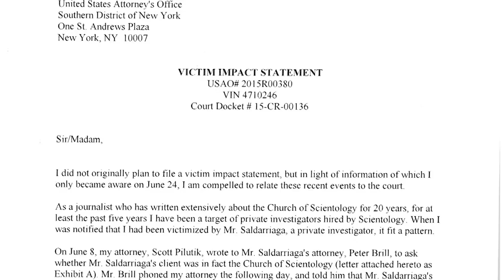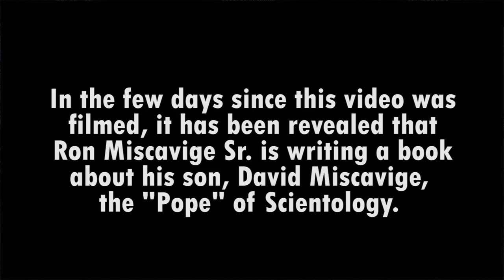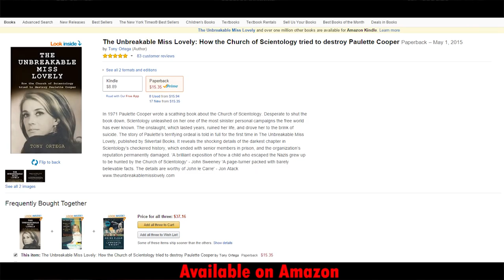Church of Scientology Private Investigators all paid with Tax Exempt funds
Now more Church shady deeds and dirty tricks revealed by accident.   A Private investigator who hires hackers is revealed as a Scientology Cult hired PI.
These actions are being ordered and executed from Tax Exempt money.
Tony Ortega's book clearly tells the story of what Guardian Office operatives did in the 1970s and 1980s and here they are doing the same thing.